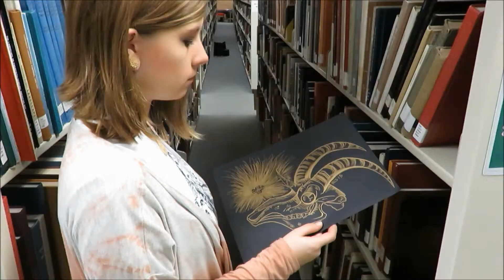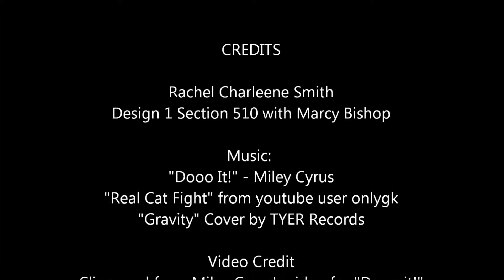Rachel Charleene Smith (510) Duende, Paroxysm, Oneiric